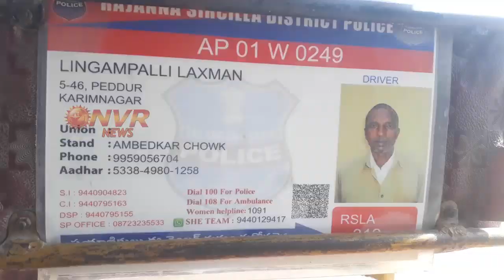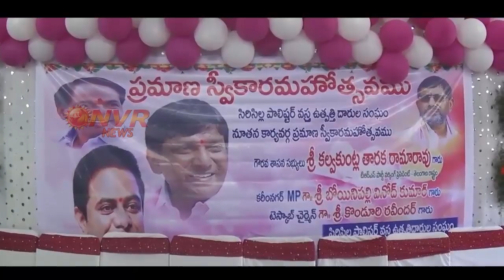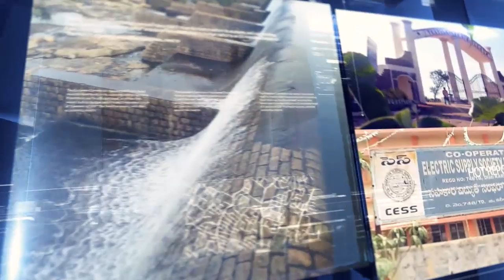01 Mar 2019 || 8PM BULLETIN || NVR NEWS || In Association With NEWS9 TODAY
8PM BULLETIN || NVR NEWS || In Association With NEWS9 TODAY
01 Mar 2019 || 8PM BULLETIN || NVR NEWS || In Association With NEWS9 TODAY